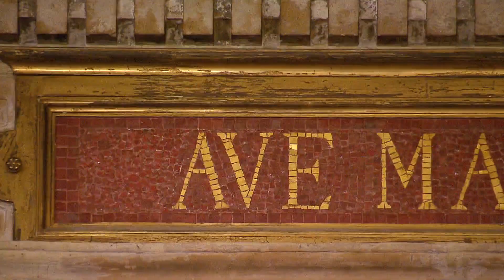Solemnidad del Sagrado Corazón de Jesús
Renovemos juntos la consagración de Colombia 🇨🇴 al Sagrado Corazón de Jesús❤️ por la unidad y la paz de nuestro país. Preside monseñor Óscar Urbina presidente de la Conferencia Episcopal de Colombia
📍Catedral Primada de Bogotá
🗓️ Viernes 11 de junio
⏰ 11:00 a.m.
📺 Transmisión por el Canal de YouTube de la arquidiócesis de Bogotá, Canal RCN, Caracol Televisión, Canal Cristovisión, Teleamiga y Tele Vid